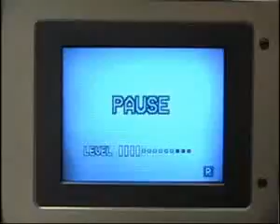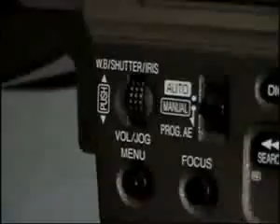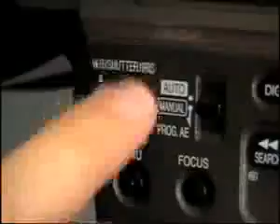ML 18364339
Video Migrado